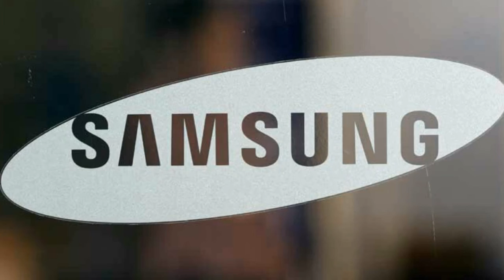Samsung | Galaxy S8 | Concept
To be launched in 2017